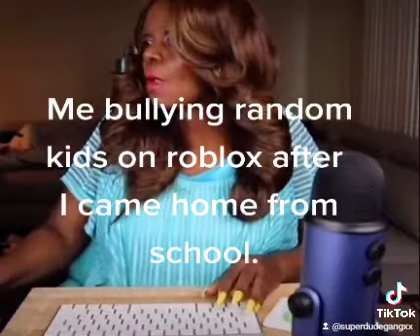Me bullying random kids on roblox after I got home from school